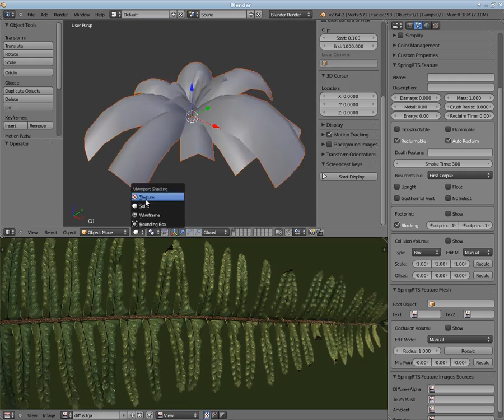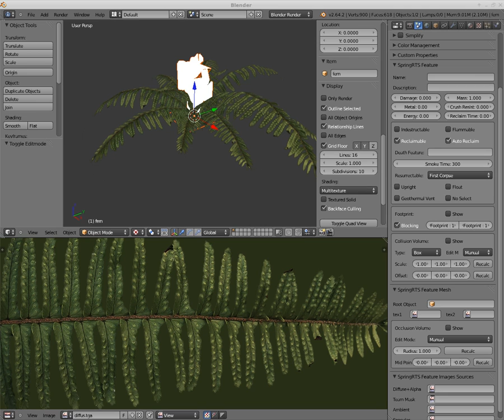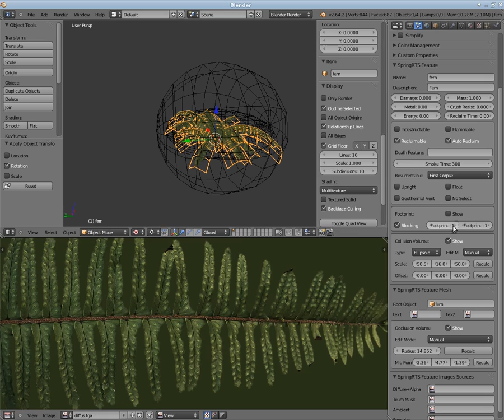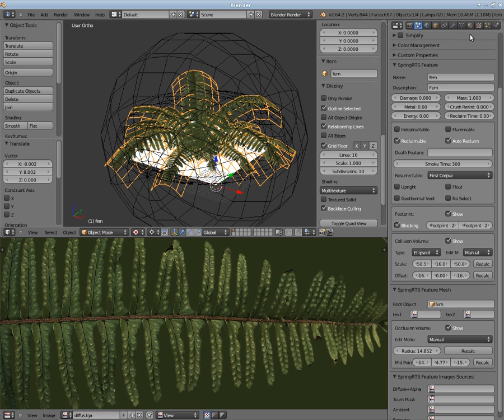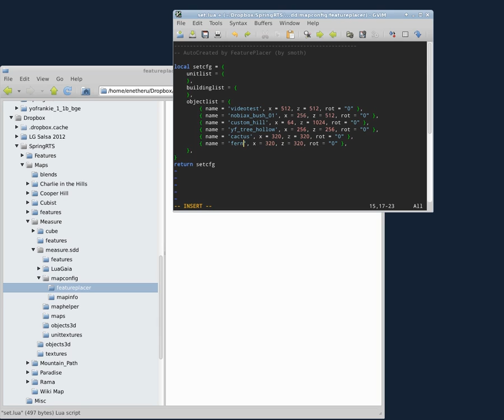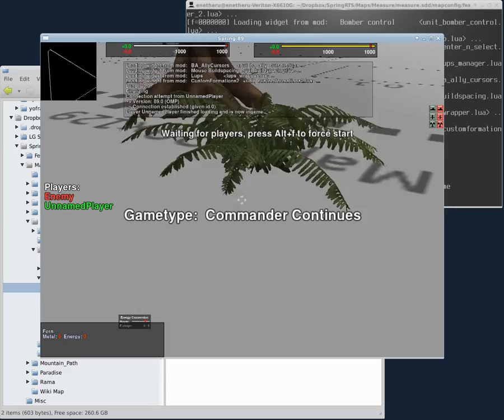springrts blender feature tools script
demo of the script I've been working on to export features from blender to springrts